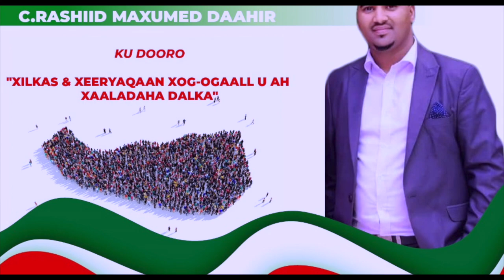Waa Aqoon Yahan - Hees Loo Qaaday Musharax Cabdirashiid Muxumed Daahir Caateye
Bulshooy waa aqoon yahan waa indheer garad Hees Loo Qaaday Musharaxnimada  Cabdirashiid Muxumed Daahir Caateye